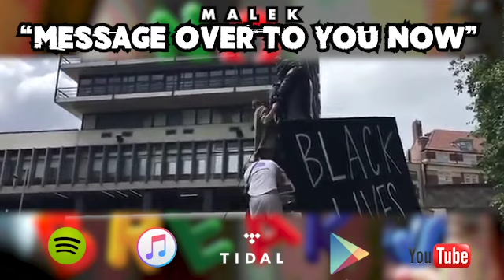CAiroglyphic - Message Over to You Now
Artist: CAiroglyphic aka Malek
Song: "Message Over to You Now"
Album: "NO LUNCH BREAKS"
Produced by: CAiroglyphic aka Mark Malek Adam

A song describing our current climate with social injustices, police brutality and COVID 19 as a worldwide pandemic. More LOVE. less hate.

@CAiroglyphic on IG